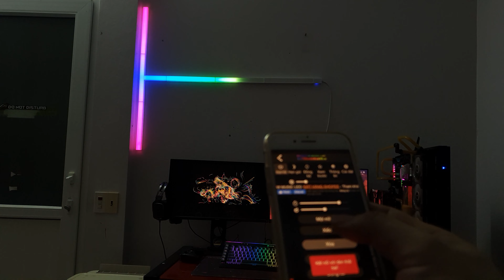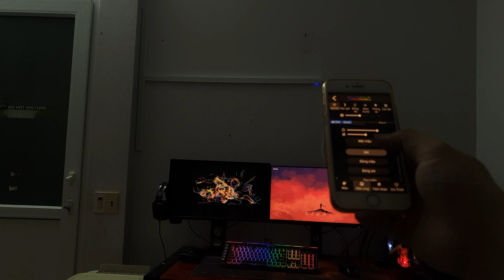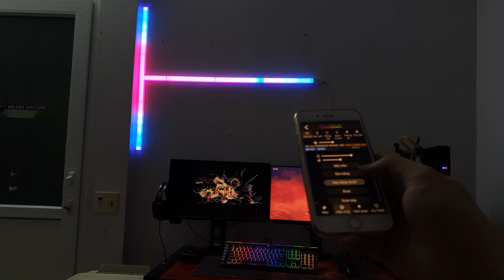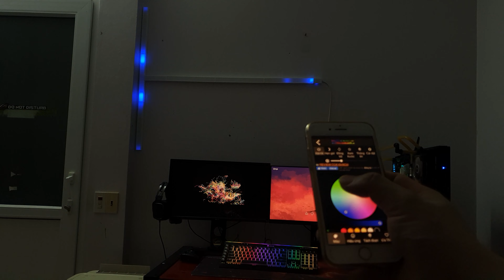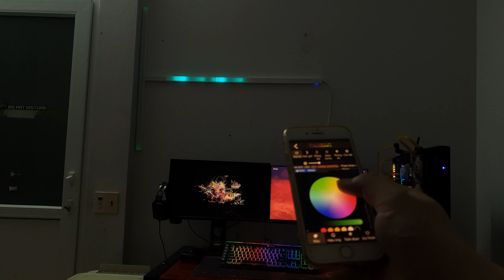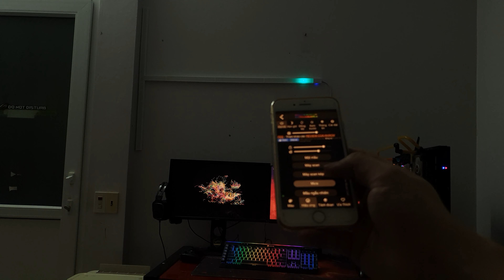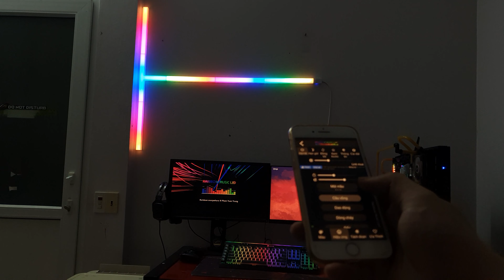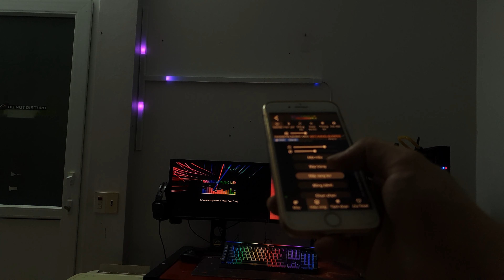Đèn led thanh Lightning Led - review chọn hơn 120 hiệu ứng mầu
Lightning led là đèn dạng thanh ghép, lắp ghép tùy ý với nhiều hình dạng khác nhau tạo hình theo sở thích của bạn.

Đèn có băng dính mặt sau dán sẵn nên mua về cắm các phụ kiện, các thanh led vào nhau là sử dụng, điều khiển trên điện thoại qua app RML Ecosystem chính hãng của Rainbow Music led trên appstore/chplay.

(Mỗi bộ Lightning led phải mua tối thiểu 1 nguồn adaptor + 1 controler wifi thì các thanh led mới hoạt động)

- Đổi trả: 1 đổi 1 trong tuần đầu nhận hàng do lỗi của sản phẩm.

Đèn Led Thanh lắp ghép - Lightning Led với các chức năng đỉnh cao như sau:

♡ Lắp ghép 2 chiều các miếng với nhau để tạo mọi hình tùy ý
♡ Chọn mầu cho từng miếng
♡ Music led wifi hơn 50 hiệu ứng với PC, MacOS
♡ Music led cảm biến 15 hiệu ứng, chỉ cần mở loa là led nháy theo nhạc
♡ Sync mầu màn hình, sync với nhiều đèn khác như Yeelight, Ambilight WiFi, Led bar, Phillips Hue, Lightning led,... chạy cả trên PC win, Macos chip intel , cả chip M1
♡ Hiệu ứng mầu chuyển động hơn 120 hiệu ứng,
♡ Bảng mầu trộn sẵn hơn 50 hiệu ứng,
♡ Hoặc tùy ý trộn mầu,
♡ Bánh xe chọn Màu đơn 16 triệu mầu,
♡ Điều khiển nhiều đèn qua app RML Ecosystem tải trên appstore hoặc chplay. video review app
♡ Alexa voice control
♡ Chia đoạn cho led điều khiển riêng biệt từng đoạn
♡ Vòng lặp hiệu ứng tùy ý lựa chọn
♡ Lưu cài đặt hiệu ứng
♡ Đồng hồ thời gian thực
♡ Hẹn giờ tắt mở, tắt mở led theo PC
♡ Cài backgroud tùy ý cho app
♡ Chế độ đèn ngủ tự tắt sau số giờ bạn cài đặt
♡ Sync nhiều đèn với nhau không dây qua WiFi
♡ Dán mọi nơi mọi chỗ với băng dính
♡ Và vô số tính năng khác ko kể hết...

Kích thước sp: ghi trên hình ảnh sản phẩm.

CHÚ Ý:
- Đặt hàng trước 7 ngày trên shopee là thời gian tối đa shop có thể giao hàng, trung bình đặt hàng 1-3 ngày là shop đã giao rồi, các bạn yên tâm nhé.
- Các thanh led bar, led góc, góc vuông đặt số lượng tùy ý
- Mỗi bộ Lightning led phải mua tối thiểu 1 nguồn adaptor + 1 controler wifi thì các thanh led mới hoạt động. nếu muốn lắp nhiều vị trí led bar ở các vị trí khác nhau (không liền nhau) trong phòng thì cần mua nhiều nguồn điện, và nhiều controler wifi hơn.
- Sản phẩm tại shop chạy điện 5v, nếu tự ý cắm nguồn linh tinh ko rõ điện áp  5V (ví dụ 9v, 12v...gây cháy sp thì không được bảo hành.
- Yêu cầu nhà bạn có WiFi router sóng 2.4Ghz và đảm bảo sóng khỏe (led cách wifi router tối đa 3m ko vật cản) (đèn ko nhận wifi 5g)
- Sản phẩm bị thay đổi thiết kế, tự mod linh tinh khác so với ban đầu sẽ bị mất bảo hành.

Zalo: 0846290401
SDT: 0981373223